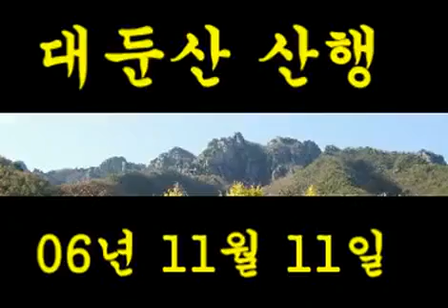대둔산 산행 상구삶